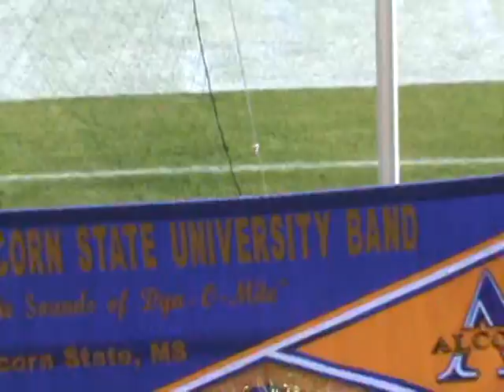Alcorn St.VS JSU Capital City Classic 2010(Da Ambush)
JSU ambush Alcorn while they were marching up the ramp,with Party Dont Stop,But Little did they know Da Golden Girls Got Away,and dance all on JSU,man those Golden Girls was alert to bad the rest of the band wasnt,way to go GG'S.